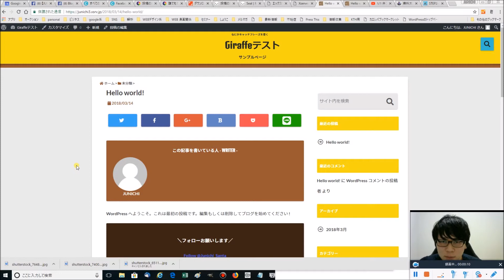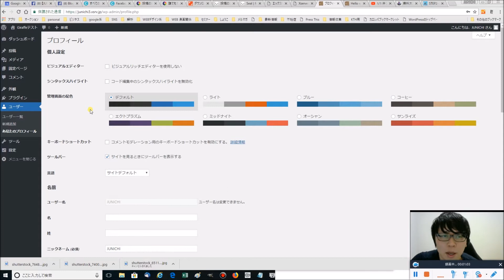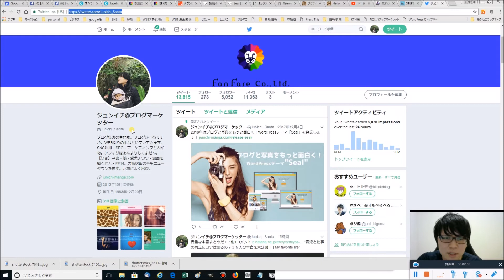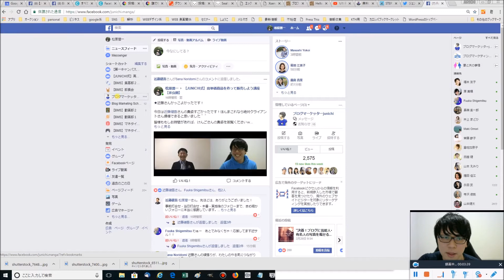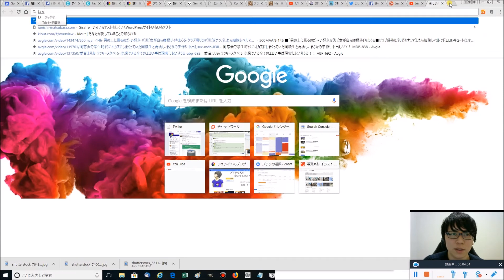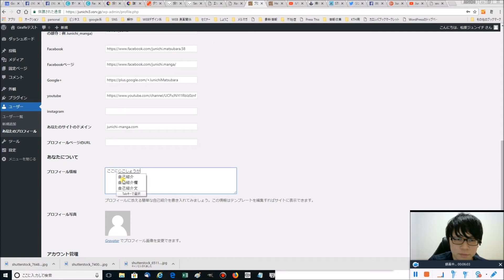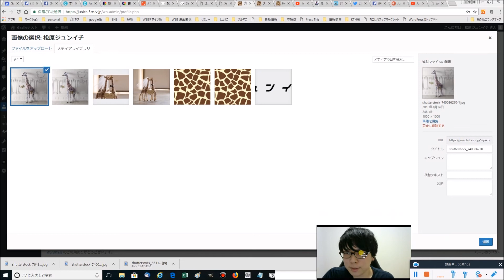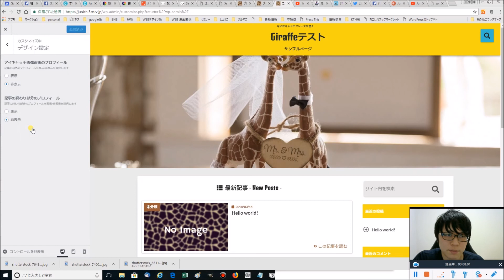WordPressテーマGiraffeのカスタマイズ（プロフィール部分）